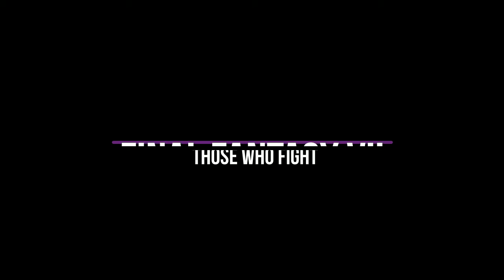Leslie Spotz - Video Game Music Recital